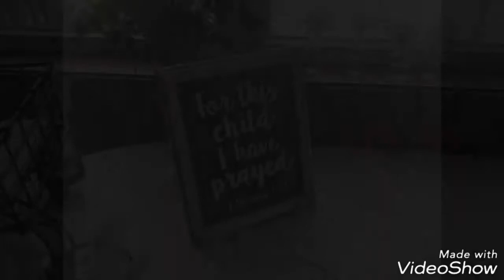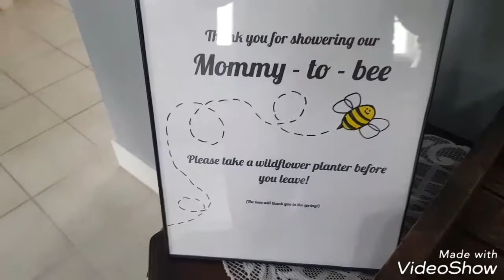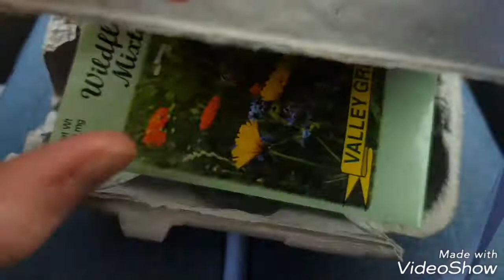Webster Baby Shower